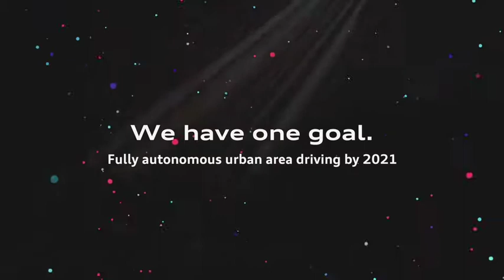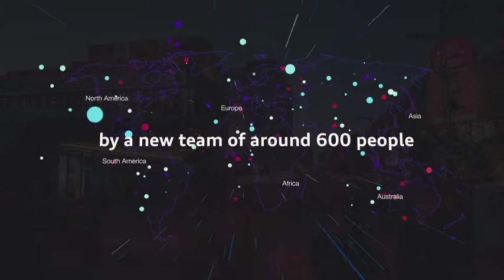Audi AID Film